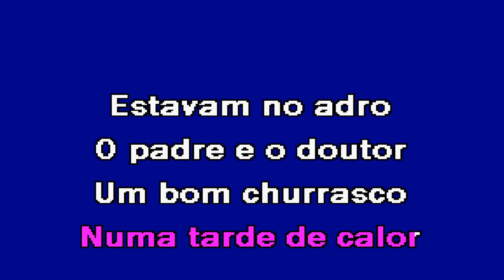NA MINHA ALDEIA Sylvie Karaoke